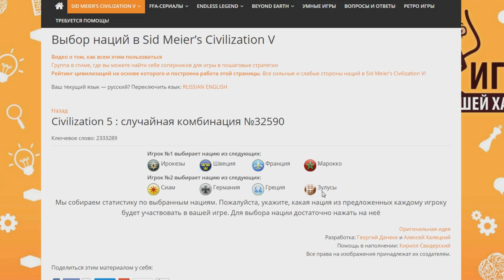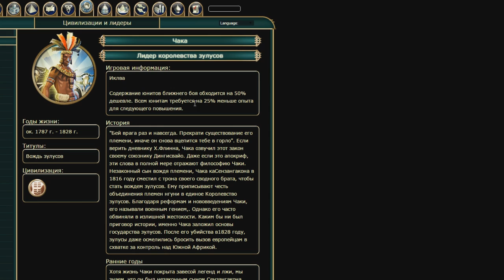Зулусы против Ирокезов! Серия №1. Дуэль с izon в рамках дуэльного турнира Халецкого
Я снова в своей группе в стиме организовал дуэльный турнир и сам в нём участвовал вне конкурса. "Вне конкурса" означает, что я не займу никакого места, но игры со мной будут учитываться. Во втором туре я играю за Зулусов на карте "Островки" против игрока под ником izon, который выбрал Ирокезов. Так как игра получилась долгой, то она разбита на серии.